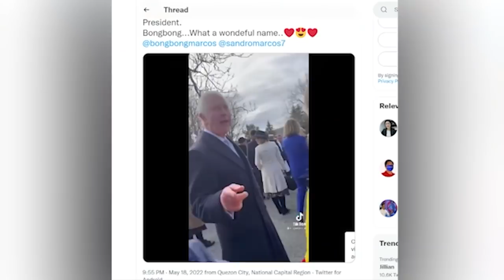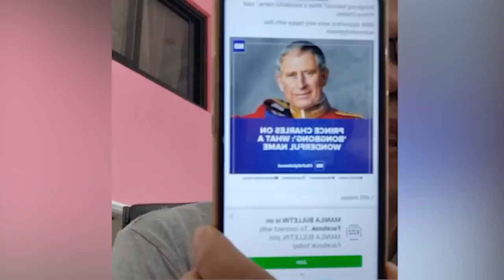WOW BBM & SARA GOOD NEWS SINGAPORE LEADER BRITAIN PRINCE CHARLES NAPAKALUPET NG PAGBATI SINORPRESA